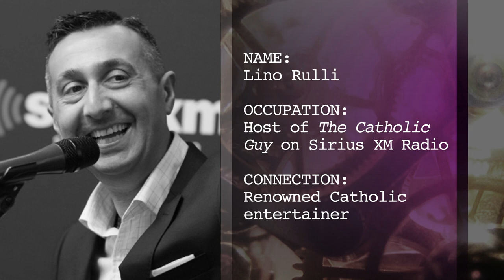Connect5: Lino Rulli on why our faith is funny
Catholic comedian Lino Rulli dispels the image of a bleak Roman Catholic Church by poking fun at it.